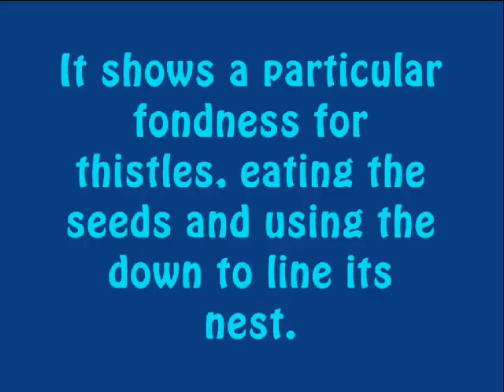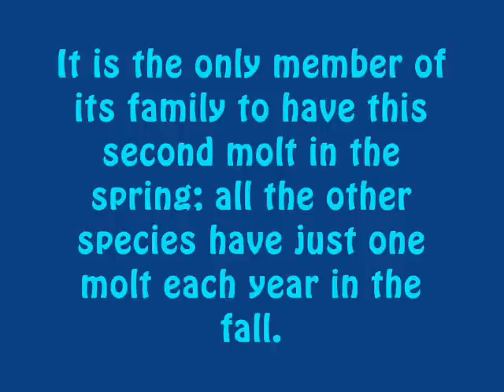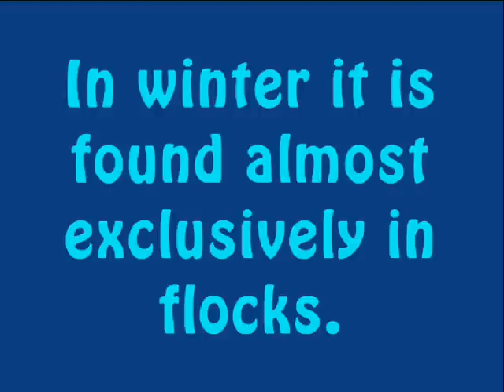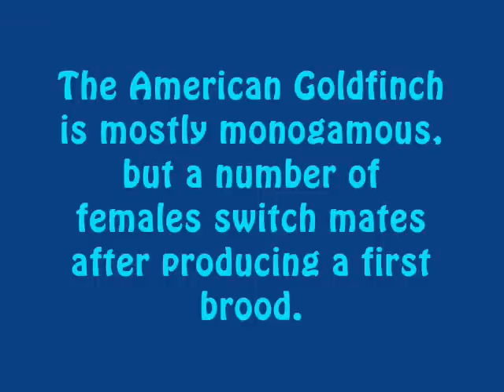American Goldfinch Reloaded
American Goldfinch Taken at Horicon Marsh National Wildlife Refuge.